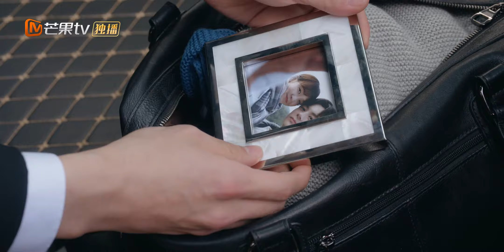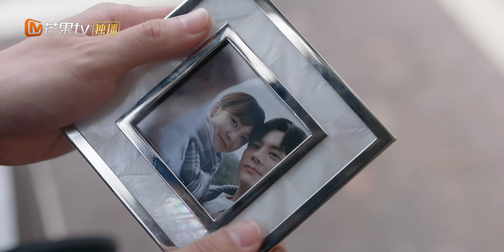【CLIPS】魏哲鸣张佳宁视频通话距离难挡爱 纪昱恒偷偷策划求婚准备秘密惊喜| 私藏浪漫 You Are My Secret | MangoTV Drama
💕剧情简介
在华远大厦一层工作的大堂经理涂筱柠（张佳宁 饰）正在转正关键期，在大厦十七层工作的青年才俊纪昱恒（魏哲鸣 饰）是风头正劲的业务骨干，他们有着尽快结婚的共同需求，两条平行线就这样产生了交点。在涂筱柠眼里，纪昱恒是远超预期的结婚对象，而在纪昱恒眼里，年少的涂筱柠是曾照亮他的光，与涂筱柠结婚是他唯一坚定的选择。就在两人刚刚鼓起勇气确立婚姻关系后，纪昱恒却突然成为涂筱柠的上司。这对十年前的少时同窗，十年后阴差阳错拥有了同事和新婚夫妻的双重关系，他们携手探索婚姻和生活的奥义。

💕主演： 张佳宁 魏哲鸣 王真儿 周澄奥 代云帆 柯颖